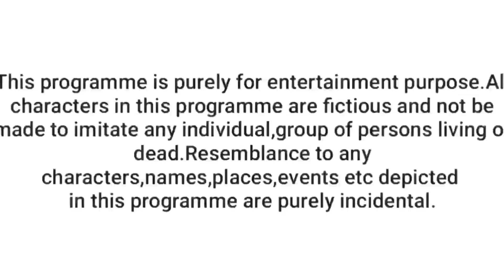imran khan comedy video || imran khan funny video by nawendu films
My Gears-

Mini tripod
Phone Mount
Green Screen
मेरे अन्य YouTube channels-.